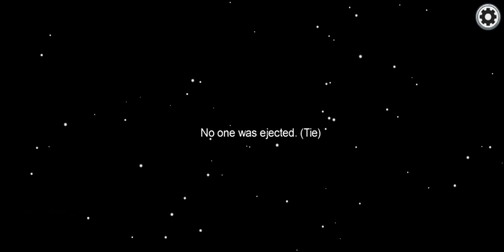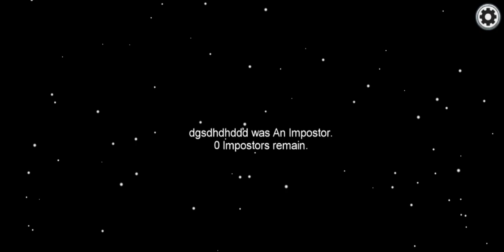8 March 2021